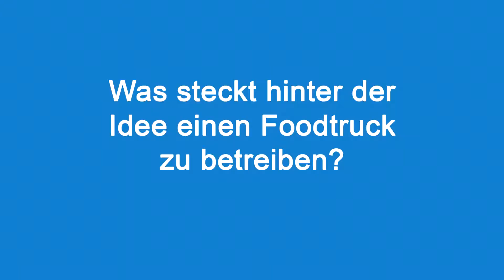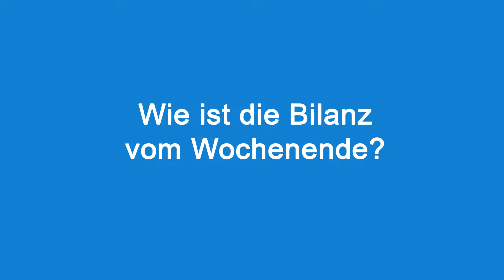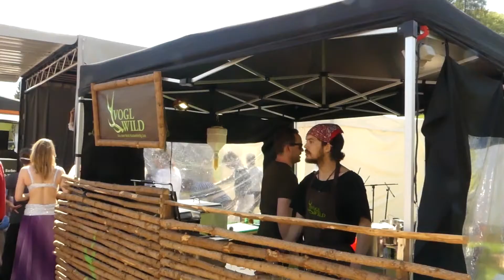Mindelheim: Street art food festival 2018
Am vergangenen Wochenende fand in Mindelheim das Street art food festival. Was dort alles geboten wurde seht ihr hier in dem Video.

Kamera & Schnitt: Jarchow